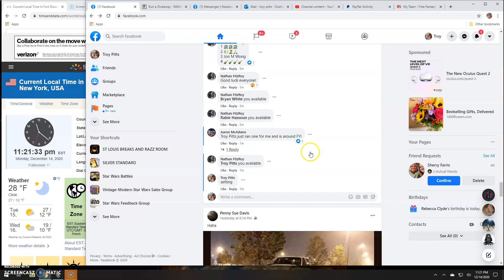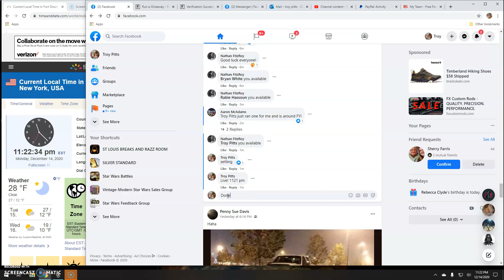Geiger by Nathan